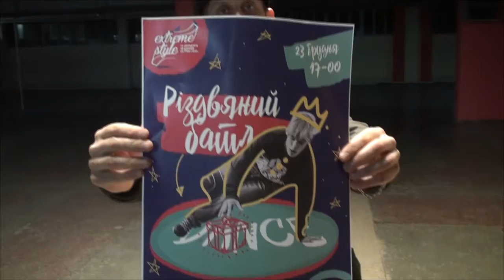Пояснення, де саме буде відбуватись Різдвяний батл.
А ось вам відео з поясненням, де саме буде проходити наш Різдвяний батл.
Чекаємо вас 23 грудня, о 17-00, універмаг "Київ".
Початок реєстрації о 16-30, участь безкоштовна.